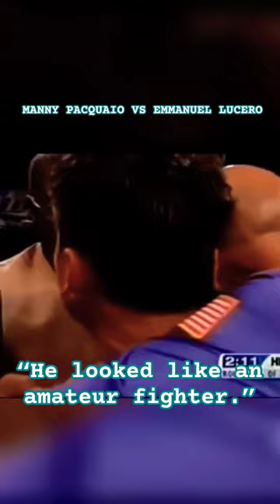Manny Pacquaio vs Emmanuel Lucero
Emmanuel Lucero was doing his best to cool off the crowd with his wild and off-the-mark punches.amateur fighter.”

The left-handed Pacquiao set up Lucero  with a soft right jab to the forehead before catching him flush on the jaw with a left hook.

Lucero was out on his feet and staggered to the ropes with his back to Pacquiao. But before Pacquiao could land another blow, referee Jose Cobain shielded Lucero

Pacquaio said, “He looked like an amateur fighter.”